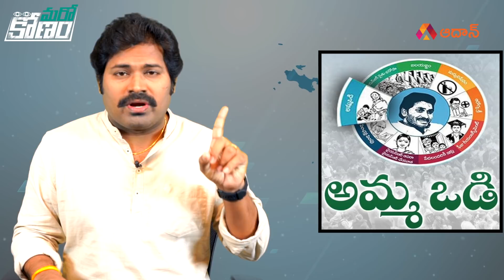అమ్మ ఒడి మోసంపై నేను చెప్పిందే నేడు ఆంధ్రజ్యోతి కథనం | Jagananna Ammavodi Latest Updates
Watch full videos to know Jagananna About Ammavodi Latest Updates.